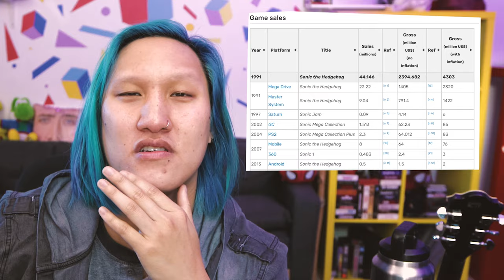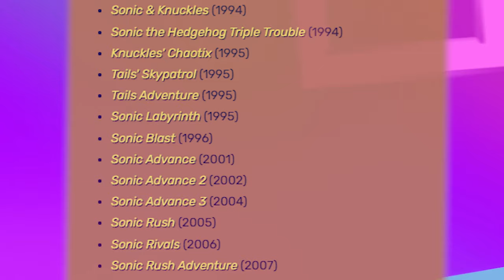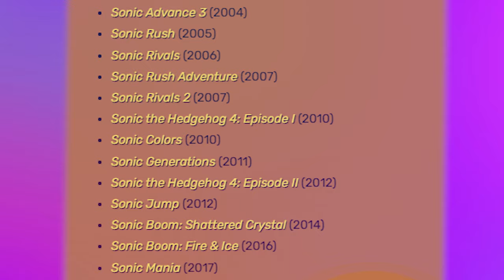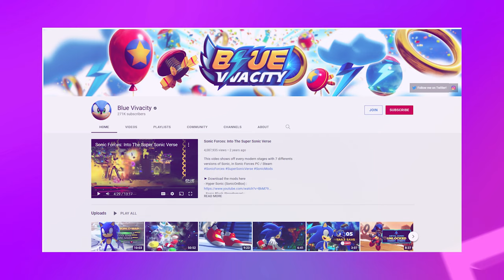The Rise and Fall of Sonic The Hedgehog: Sega is SIMPING for SONIC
The Rise and Fall of Sonic The Hedgehog... Today we go on a journey of how Sega is literally SIMPING for Sonic to get money and build on their empire of one Sonic! Is sonic a cashgrab now? Is the new Movie going to be another PR disaster?! Well lets see as we talk about everything Sonic today!

Timestamps:
0:00 hi
1:06 why humans love sonic
4:00 Sonic Sales
4:40 2d Sonic Vs 3d Sonic
7:30 not talking about console war
7:50 talking about Console Wars
11:05 Creative issues losing talent
12:53 Quantity over Quality
15:35 Bugs and glitches
17:35 Sonic a Cashgrab
20:00 rise again?
21:30 byeee